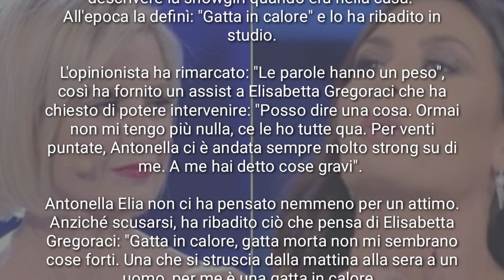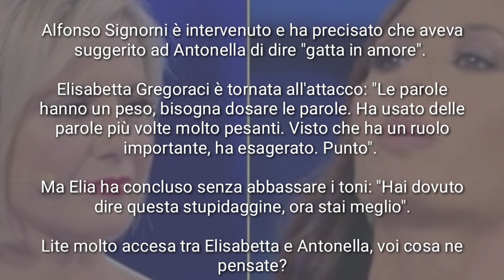LITE TRA ANTONELLA ELIA E ELISABETTA GREGORACI IN DIRETTA " SEI UNA GATTA IN CALORE " GFVIP